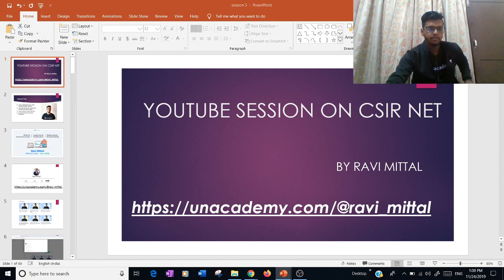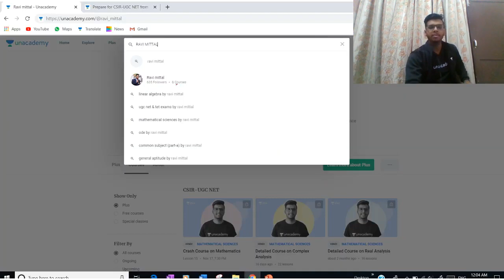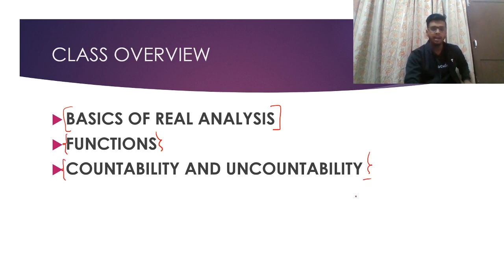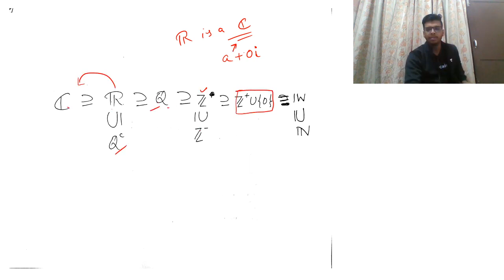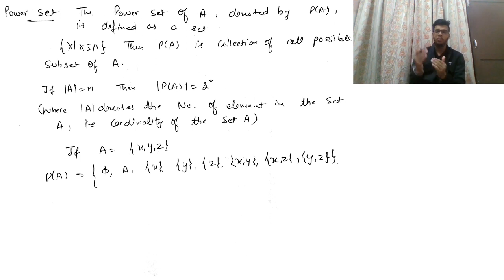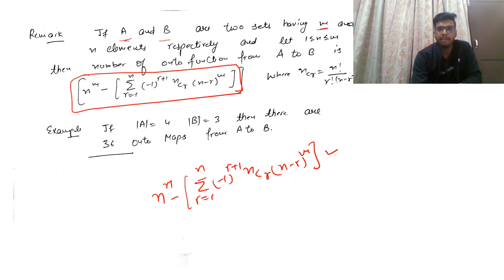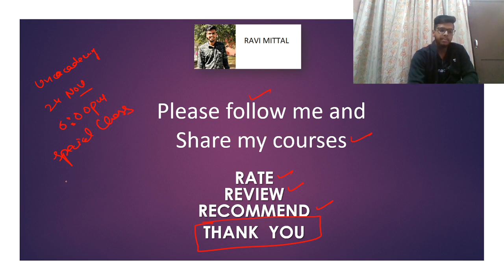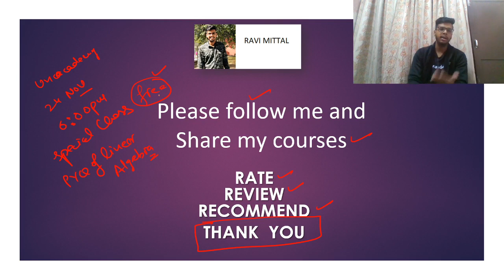Countability and Uncountability | Mathematical Sciences | Unacademy Live - CSIR UGC NET Ravi MIttal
"In this class, I will discuss The concept of countability and uncountability
of Real Analysis."

Unacademy Plus Subscription Benefits:
1. Learn from your favorite teacher
2. Dedicated DOUBT sessions
3. One Subscription, Unlimited Access
4. Real-time interaction with Teachers
5. You can ask doubts in the live class
6. Download the videos & watch offline